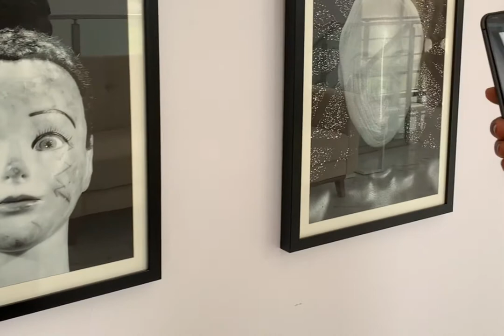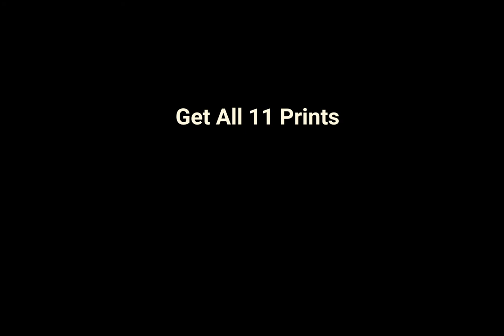Don Jazzy & The 1111 Project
This video shows Don Jazzy & The 1111 Project by Oladapo Ogunjobi, as The Artist signs all 11 Artworks from The 1111 Project.